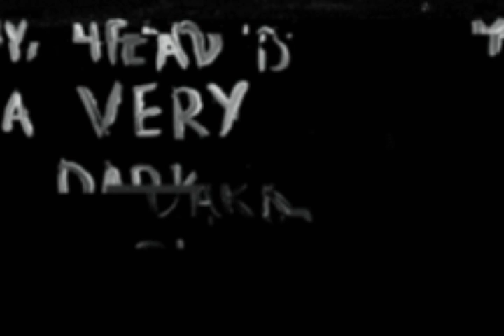DJ HMC - A2 [DAT1]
DJ HMC ‎- Dirty Acid Trax Vol. 1
Label:Dirty Acid Trax ‎– DAT1
Format:Vinyl, 12", 45 RPM
Country:Australia
Released:1996
Genre:Electronic
Style:Techno, Acid
#Pleasurable Pain Channel##
###((( 73CHN0 c4n 54v3 7h3 W0rld )))###

 More Techno In Pleasurable Pain II